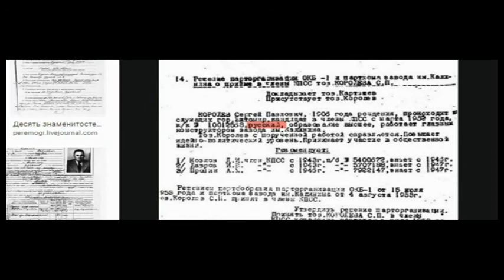КОГДА ПОЙДЕМ НА МАРС